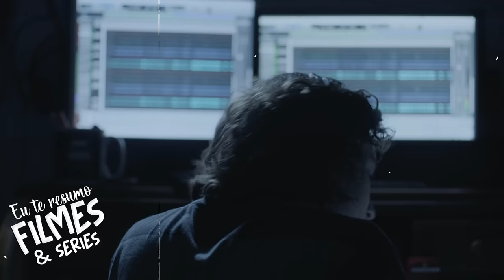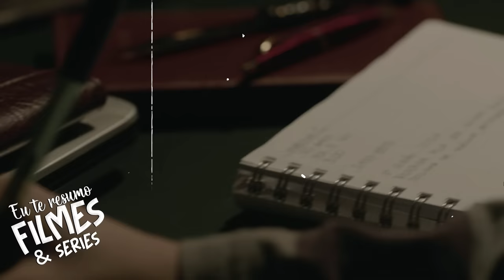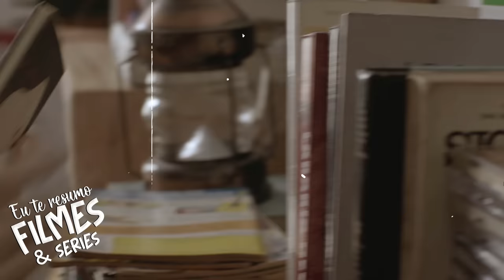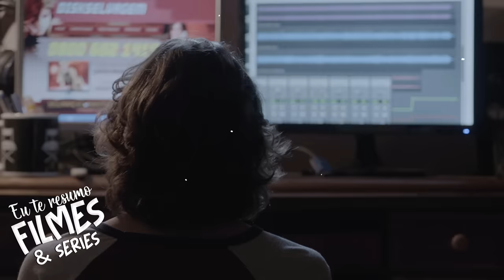GAROTO SE APAIXONA POR MULHER DE 43 ANOS QUE FOI ABANDONADA PELO MARIDO | RESUMO COMPLETO DO FILME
"Fala Comigo" conta a historia de Diogo (Tom Karabachian), uma jovem que acaba se apaixonado por Ângela (Karine Teles) uma mulher de 43 anos que recentemente foi abandonada pelo marido.